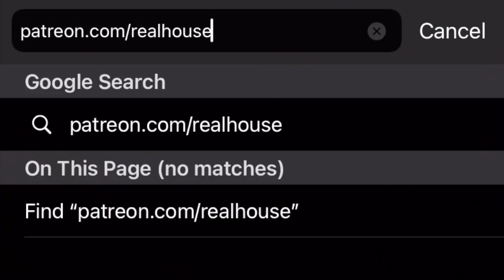And Just Like That Is Awful! And Just Like That The Writers Room Podcast Reaction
Hey guys today we are talking And Just Like That the new Sex and The City Reboot. And Just Like That... (marketed as And Just Like That… - A New Chapter of Sex and the City) is an upcoming American comedy-drama television series. It is a 10-episode revival of Sex and the City and is set to premiere on HBO Max on December 9, 2021.